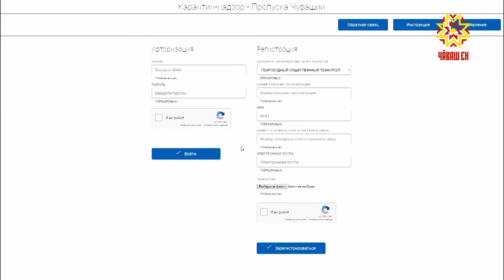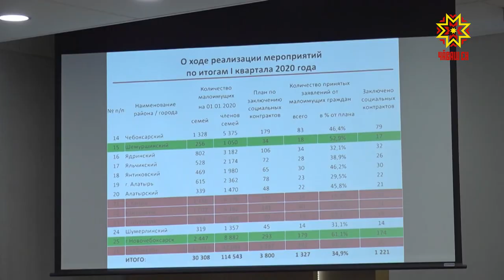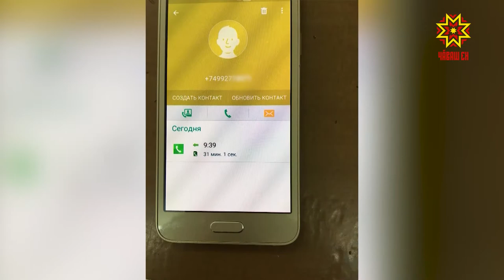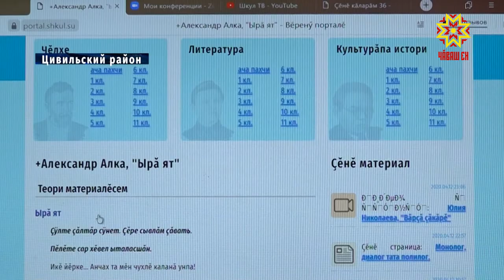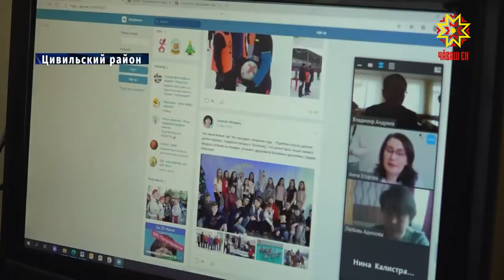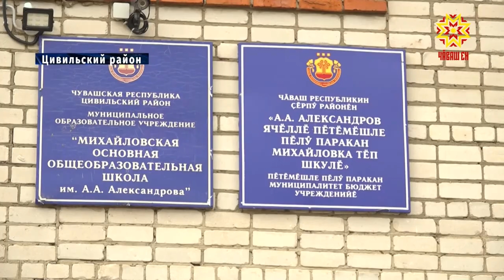Республика 20.04.2020 на русском языке. Специальный выпуск в 14.00